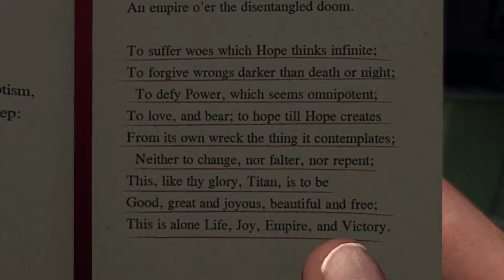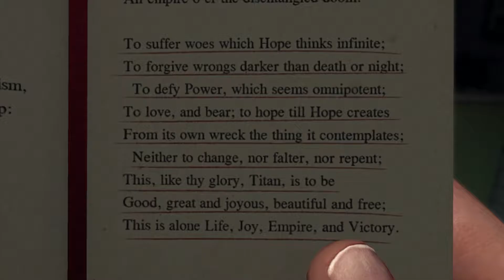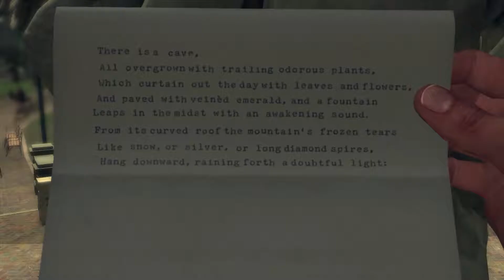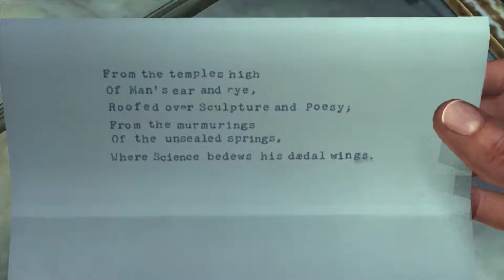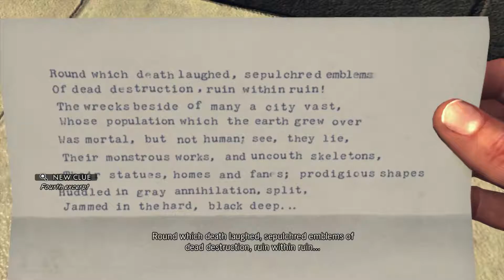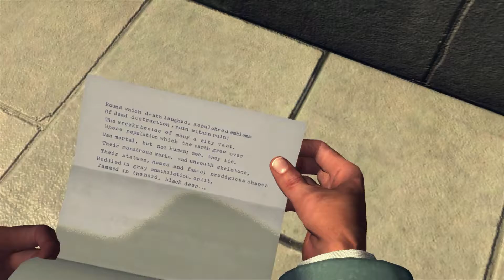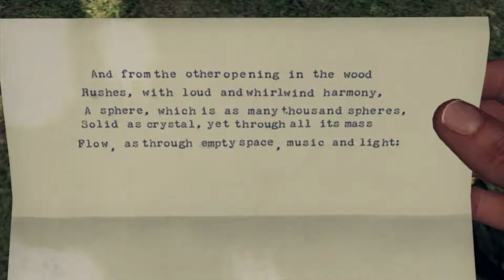LA NOIRE PLAYTHROUGH WITH THE GIRLFRIEND PART 22